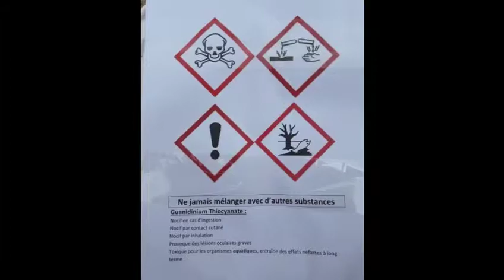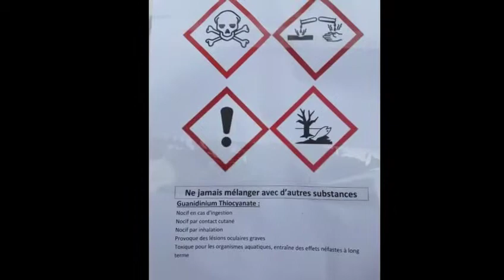Containerised MP200 Medical Waste Incinerator on Conakry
Here is an overview of the commissioning of one of our MP200 Medical Waste incinerators in a specially optimized container in Conakry, West Africa.

This project was designed for speed and ease of installation with the MP200 installed within a container alongside the fuel tank and all required components.  Able to literally be placed in position and be ready to use.  Without needing additional foundations and on-site building works the containerised solution is perfect for a rapid access installation.

Safely protected from the elements and able to be commissioned in virtually any location, we are often asked to provide our incinerators in such containers as it provides a very high quality all in one solution that can become mobile if required to follow demand or can simply become permanently installed in one location.

With more countries coming aboard every week it really is proving that our expertise in exporting and supporting machines globally is recognised.

To learn more about our range of mobile incineration options for all waste types

Addfield are the leading name in providing efficient & robust incineration & crematoria machines worldwide!